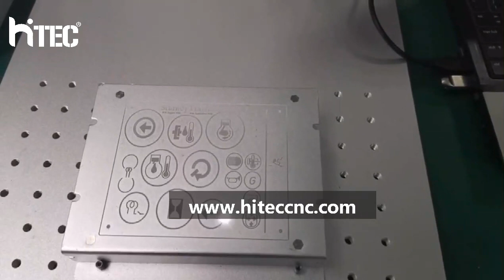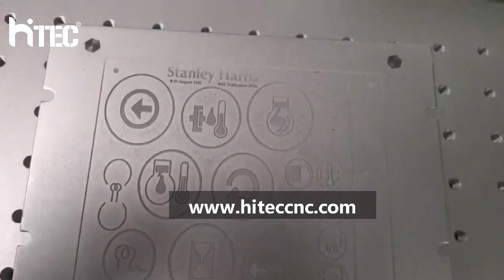DEEP LASER ENGRAVING PERFORMANCE ON METAL SURFACES SIGN LOGO 0.3MM DEEPTH